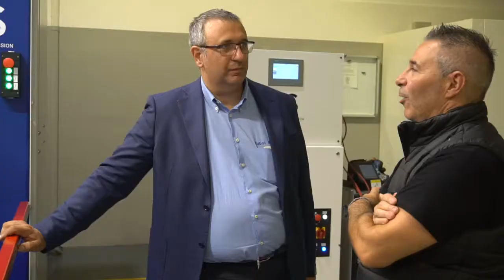Robotlu Zımpara ve Polisaj Makineleri - Robot Service - Dimas Makine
Robotlu Zımpara ve Polisaj Makineleri, Hatları.
Robotlu çapak alma, kesme, temizleme
Robotlu yükleme ve boşaltma sistemi